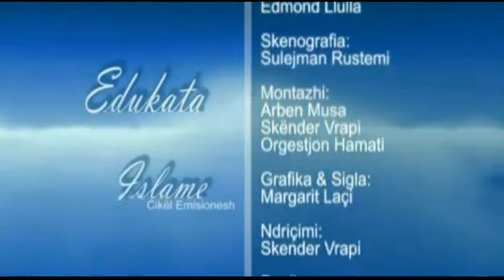Edukimi i fëmijeve - Irfan Tota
Dhe kushdo që dëshiron ti merr këto video duhët ta bëjë atë pa i ndryshuar ato dhe duke treguar referencën e parë